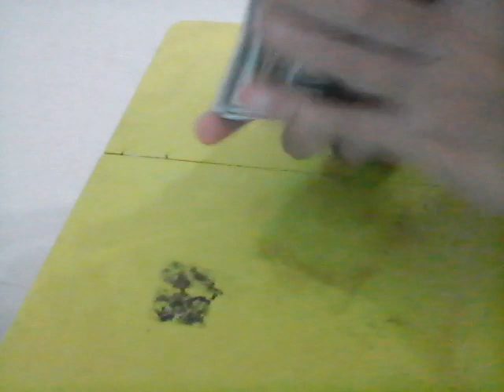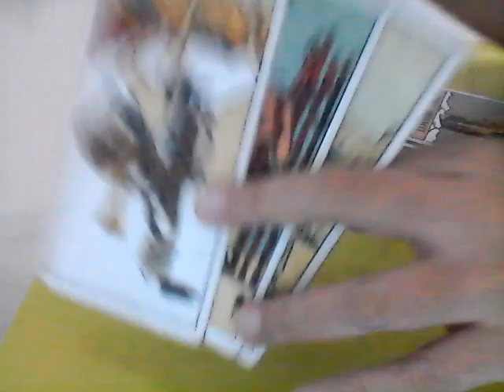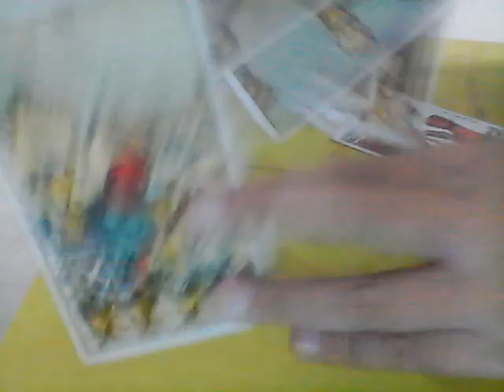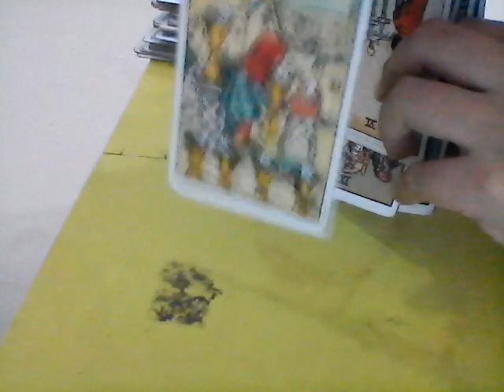Virgo EX NEXT MOVE July 1-7, 2018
BOOK NOW!

PROMO Reading: $50 (Love reading)

you will get the following:

1. feelings of your ex towards you
2. thoughts of your ex towards you
3. next moves of your ex towards you
4. VIP access to my youtube live for 30days wherein you can ask me questions for FREE

BOOK NOW!